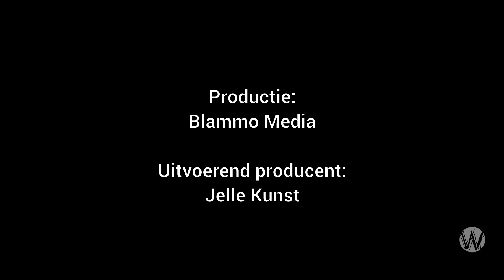Oorsprong van Nederlandse Punk en Graffiti; Rob Scholte met Hugo Kaagman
Doneer CAFÉ WELTSCHMERZ we hebben uw hulp echt nodig!
NL23 TRIO 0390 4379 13

"Door Wim T. Schippers ben ik kunstenaar geworden".

Hugo Kaagman studeerde van 1973 tot 1976 Sociale Geografie aan de Universiteit van Amsterdam. Aan het eind van de jaren zeventig maakte hij deel uit van de een creatieve groep binnen de Amsterdamse punk- en kraakbeweging. Hij was samen met vriendin Diana Ozon en graffitiartiest Dr. Rat een van de oprichters van het fanzine de Koekrant en de punkclub DDT666. De kraakpanden in de Sarphatistraat waarin Hugo woonde werden door hem in een zebramotief geschilderd en stonden sindsdien bekend als de Zebrapanden. Kaagman was eind jaren zeventig, en ook in het begin van de jaren tachtig actief als graffitikunstenaar. Op de muren van het Rijksmuseum spoot hij destijds met verf zijn eigen versie van het Melkmeisje van Vermeer.

In dit gesprek met Rob Scholte een terugblik over de oorsprong van de Nederlandse punk en graffiti.